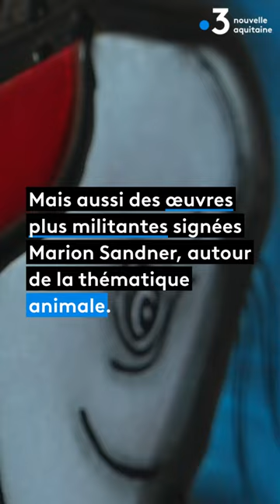🤩👌 Le RETOUR du VITRAIL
Street Art, oeuvres symboliques, design d'intérieur... le VITRAIL de nouveau dans la lumière.